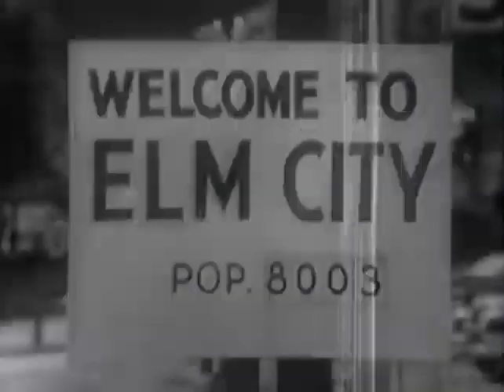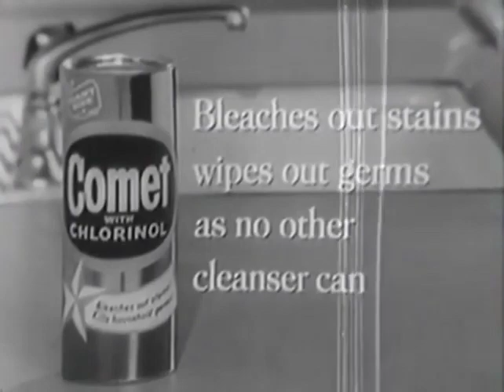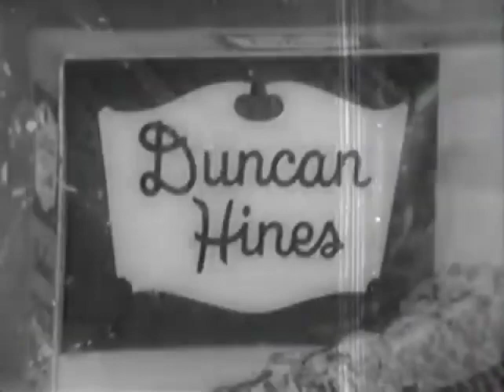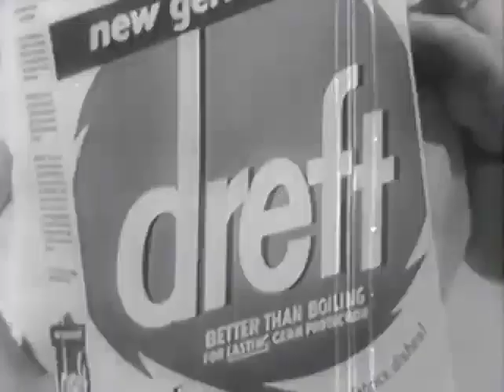The Guiding Light - January 3, 1961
Here's another soap rarity. This is an episode from The Guiding Light dated to January 3, 1961. This is another one that has been published previously and then removed.

WARNING:
"The Guiding Light" is a Procter and Gamble Production.